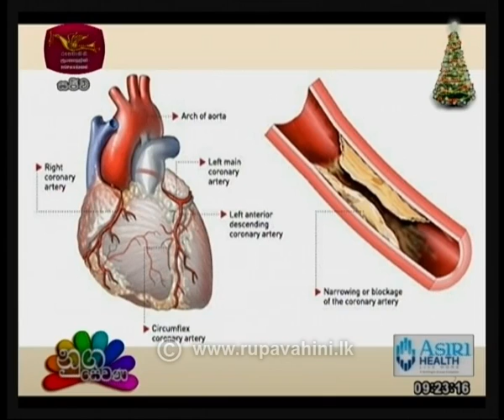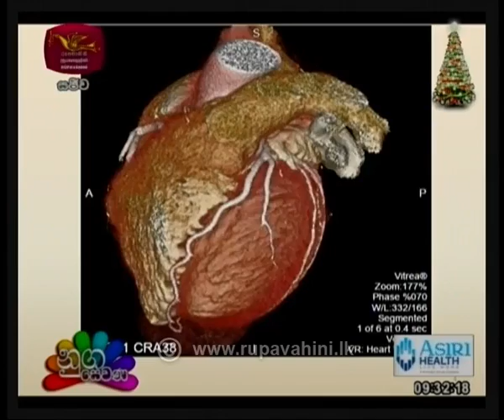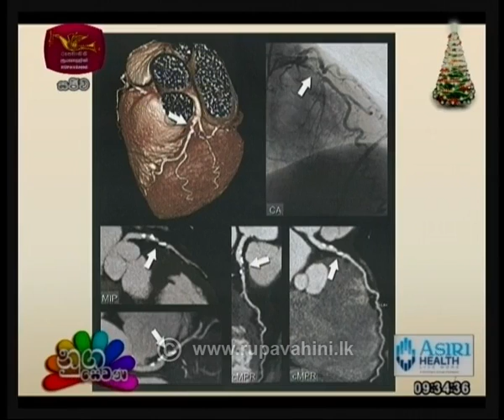Nugasewana Doctor Segment 2019-12-19 | Rupavahini